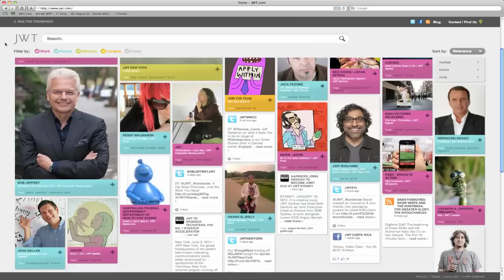INTRODUCING JWT WORLDMAKERS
Preview our JWT original series, Worldmakers, hosted by JWT CEO and Chairman, Bob Jeffrey. Worldmakers explores the intersection of technological innovation and international imagination. Guests include Arianna Huffington, Mario Batali, Carolyn Everson and more.